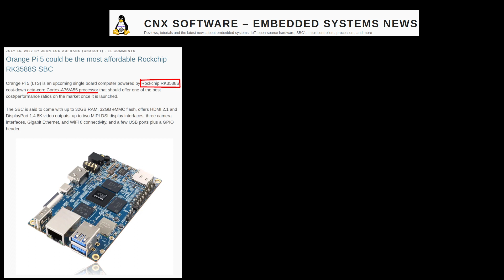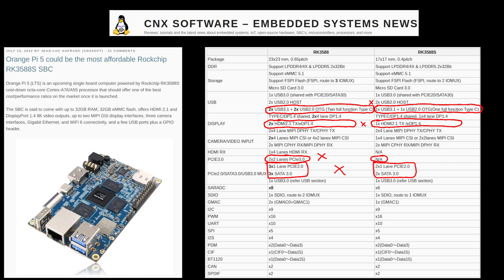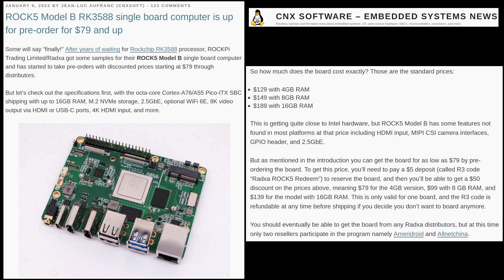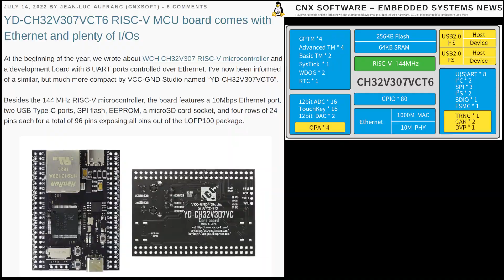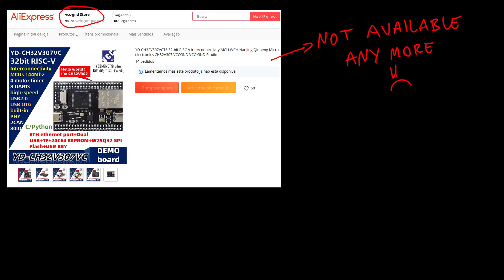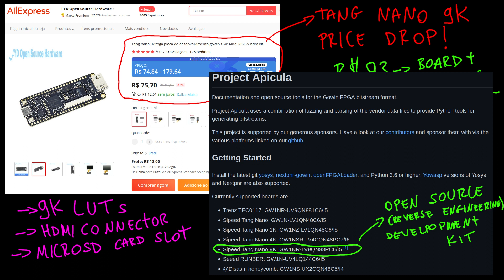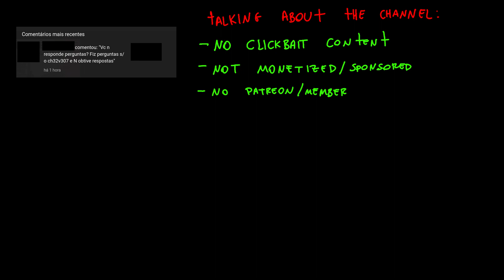Orange Pi 5 / Radxa ROCK5B / CH32V307 /RK3588 vs RK3399 / Tang Nano 9k Sale / Channel Comments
Chapters:
0:00 Orange Pi 5
1:30 RK3588 vs RK3399
2:24 ROCK5B
3:44 CH32V307
4:43 Tang Nano 9k Sale
5:10 Talking About the Channel